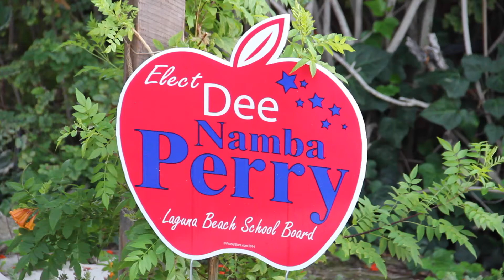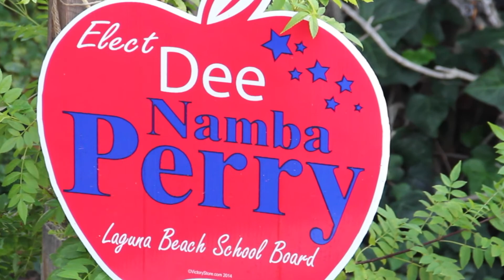Dee Perry for Laguna Beach Board of Education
Dee Perry is running for one of three open slots in Laguna Beach school board 2014 election.  She is the only candidate with any experience with our schools as an educator.  She has taught at each of the Laguna Beach schools over a 35 year period including Top of the World, El Morro, Thurston and Laguna Beach High.  She understands how schools operate and the needs and concerns of not only parents and students, but teachers and administration, something only an educator with the vast experience such as Dee would have.  Dee Perry cares passionately about our students, their parents and the community and is willing to fight for them.  Dee Perry has proven over thirty five years her willingness to stand up for her ideals and is not afraid to state her opinions and fight for them.  She wants to see more transparency from the board so the community can be a part of decisions that are being made that effect not only our children's education, but our reputation as a community and our property values.  Right now a larger than normal budget is being spent in our district for administration purposes and Dee wants to closely review that budget to make sure it is being spent wisely and direct more of the budget towards the needs of the student.  Laguna Beach school district needs positive change and Dee Perry has the qualifications, values and stamina to make the necessary changes.  Vote Dee Perry for Laguna Beach School Board 2014 on November 4, 2014